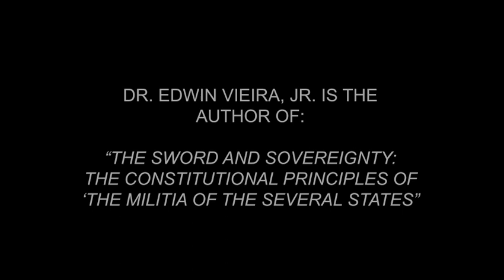What is a Constitutional Militia?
Constitutional scholar Dr. Edwin Vieira, Author of "The Sword & Sovereignty: The Constitutional Principles of "the Militia of the several States"—the most detailed analysis of the legal history and principles of the Constitutional Militia in existence.